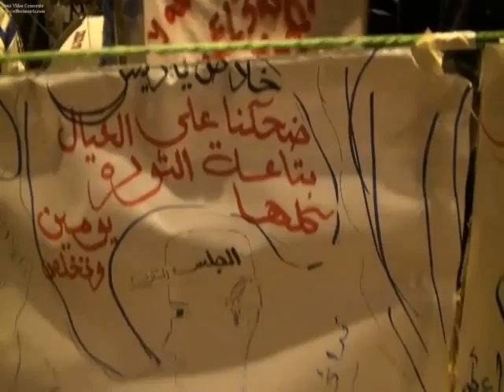الإعتصام مساء السبت بعد جمعة 8 يوليو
مشاهد للمعتصمين و الإعتصام مساء السبت بعد جمعة 8 يوليو